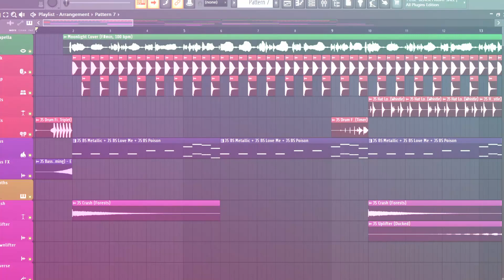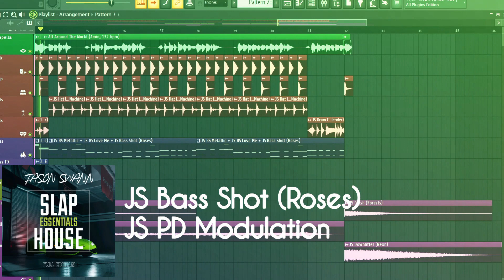SLAP HOUSE ESSENTIALS Sample Pack by Jason Swann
Long Awaited Big Slap House Sample Pack Is Here!!!

There are 2 versions of the sample pack available:
🗂️FULL ($5):
- 8 Acapellas for Remixes
- 5 Bass One Shots
- 10 Claps
- 5 Drum Fills
- 7 Hat Loops
- 10 Kicks
- 11 Snares
- Demo FLP
- 5 Bass FX
- 5 Crashes
- 5 Downlifters
- 5 Risers
- 5 Tonal Reverses
- 5 Uplifters
- 5 Toxic Biohazard Presets
- 10 Sylenth1 Presets
- 15 Serum Presets

🗂️DEMO(Free):
- 7 Acapellas for Remixes
- 5 Bass One Shots
- 9 Drum One Shots
- 5 Drum Loops
- 5 FX Sounds
- 5 Toxic Biohazard Presets

🎶Demo song includes acapellas from XXXTentacion/Gaullin - Moonlight, ATC/R3HAB - All Around The World, Saint JHN/Imanbek - Roses, Trevor Daniel - Falling

Thanks~